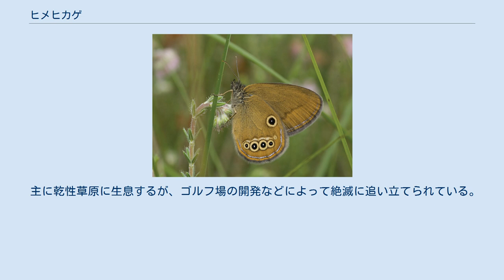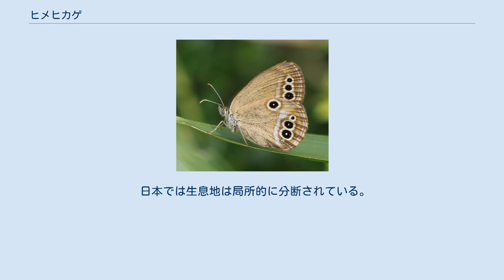ヒメヒカゲ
ヒメヒカゲ（姫日陰、学名：Coenonympha oedippus (Fabricius, 1787)）は、チョウ目（鱗翅目）タテハチョウ科ジャノメチョウ亜科に属するチョウの一種。
 翅裏は茶色地に、中央に銀紋を配した金環の蛇の目模様がはっきりと並ぶ。
後翅裏では前縁に1つ、外縁に沿って小大大小と4つの金環が現れ、地域によってはこの4連金環の内側には黄褐色の帯が並行にかかる個体群もある。
 近縁種にシロオビヒメヒカゲがいる。
北海道にのみ生息し、斑紋はかなり異なるので区別は容易。
 主に乾性草原に生息するが、ゴルフ場の開発などによって絶滅に追い立てられている。
成虫はあまり花は訪れない。
 幼虫の食草はヒカゲスゲ・ヒメカンスゲ・アオスゲ・ショウジョウスゲなどのカヤツリグサ科植物、まれにススキ。
卵は食草の葉や茎、あるいは食草付近に独立して産みつけられる。
年1化性で成虫は6～7月にかけて発生。
越冬態は3齢幼虫。
 ユーラシア大陸中北部に分布する。
 日本では生息地は局所的に分断されている。
長野県以西の本州中部、近畿（まれ）、中国山地。
分断されて生息しているためいくつかの地理的変異がある。
 本州中部亜種C. o. annulifer 本州西部亜種C. o. arothius